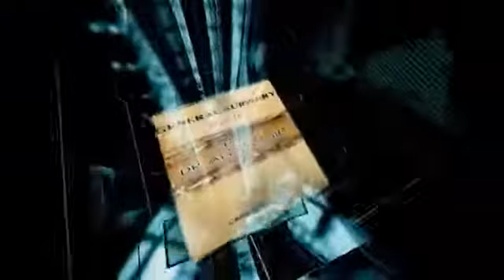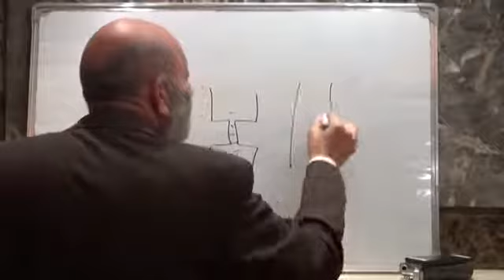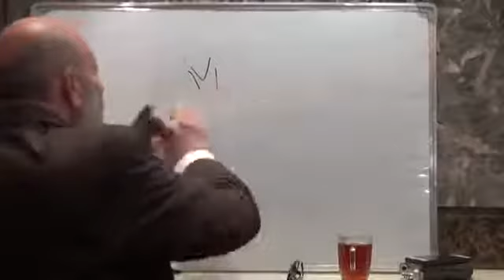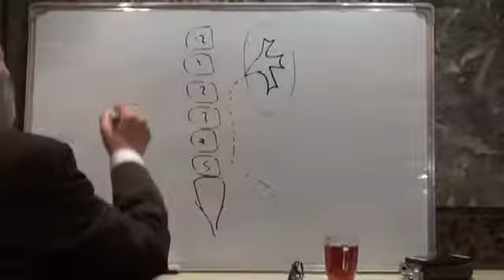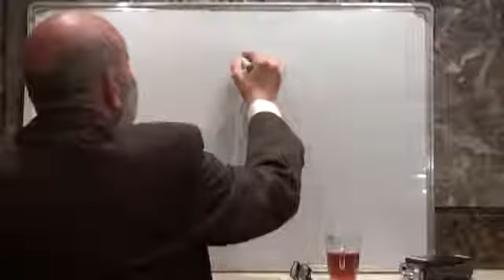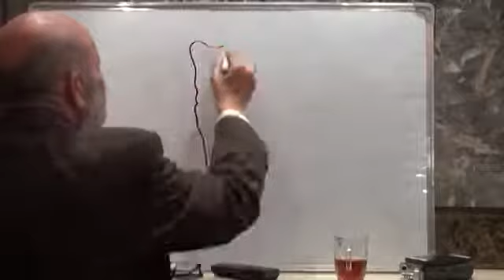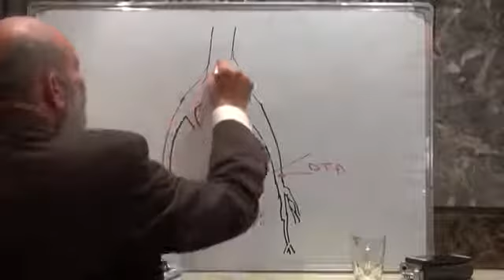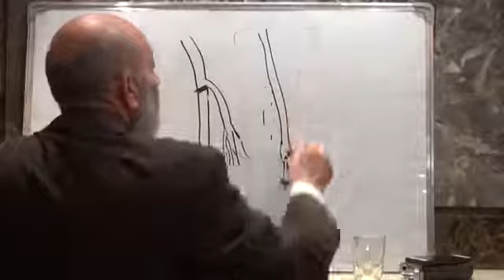Dr.Aly Hassib - Surgical Radiology (2) - General Principles (B)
💎 روابط تحميل سلسلة كتب ا.د / علي حسيب المستخدمة في الشرح ( نسخة أصلية جاهزة للطباعة ) + اضافات المحاضرات وتفريغات العملي تجدها هنا :

▬▬▬▬▬▬▬▬ஜ۩۞۩ஜ▬▬▬▬▬▬▬▬
💎 كورس محاضرات الجراحة العامة و الخاصة لـ أستاذنا الفاضل ا.د/علي حسيب أستاذ الجراحة العامة وجراحة الأطفال بكلية طب القصر العيني - جامعة القاهرة ..

💎 المحاضرات تنقسم الى 10 اقسام جميعها على القناة مقسم الى " Play Lists " للتنظيم وسهولة الوصول الى المحاضرة المطلوبة :
1- General Surgery ⏩ 22 Videos
2- GIT Surgery ⏩ 15 Videos
3- Special Surgery ⏩ 9 Videos
4- Clinical Surgery [ How to take History +
    Examination steps ] ⏩ 4 Videos
5- Surgery Cases [ History + Examination ] ⏩ 13
     Videos
6- Surgical Anatomy ⏩ 4 Videos
7- Surgical Radiology ⏩ 4 Videos
8- Revision ⏩ 7 Videos
9- How to Solve MCQs & Problem Solving ⏩ 5
    Videos
10- How to answer Text questions ( Long &
      Short essay ) ⏩ 9 Videos

💎 بارك الله في معلمنا ونفعنا بما علمنا وبارك في علمه وزاده فضلا وبسطة في العلم وجزاه عنا خير الجزاء وافضل الثواب ..
▬▬▬▬▬▬▬▬ஜ۩۞۩ஜ▬▬▬▬▬▬▬▬
◀️ شارك الفيديوهات مع اصدقائك و زملائك و ساهم بنشر المحاضرات على منصات التواصل الاجتماعي لكليات الطب في الوطن العربي

▬▬▬▬▬▬▬▬ஜ۩۞۩ஜ▬▬▬▬▬▬▬▬
🚨 كلمات  دلالية ذات صلة بالمحتوى ..

محاضرات د/ علي حسيب في الجراحة النظري والعملي
كتب نظري و عملي و مراجعات د علي حسيب
تجميعة كتب د. علي حسيب في الجراحة و التشريح
تفريغات عملي جراحة د. علي حسيب
محاضرات دكتور علي حسيب
د على حسن حسيب الهرم الجيزة
دكتور على حسيب جراحة اطفال
دكتور على حسيب جراحة
تسجيلات دكتور علي حسيب جراحة
كتب دكتور علي حسيب
فيديوهات دكتور علي حسيب
مذكرات دكتور على حسيب
سيستم دكتور علي حسيب
مرحب بيكم في السيستم
عملي الجراحة العامة
ماجستير الجراحة العامة
دكتوراة الجراحة العامة
جراحة الجهاز الهضمي
جراحة العظام
جراحة المسالك البولية
جراحة الاوعية الدموية
جراحة القلب و الصدر
جراحة المخ والاعصاب
محاضرات ماجستير الجراحة العامة
محاضرات دكتوراة الجراحة العامة
محاضرات Radiology للجراحة العامة
محاضرات جراحة الأطفال
محاضرات عمليات الجراحة العامة Operative
محاضرات عملي الجراحة العامة Clinical
محاضرات مراجعة الجراحة العامة Revision
محاضرات نظري الجراحة العامة
محاضرات جراحة الجهاز الهضمي GIT
الدكتور علي حسيب
جدو على